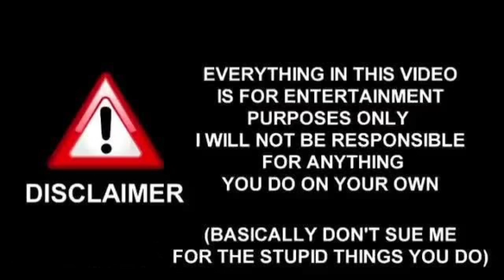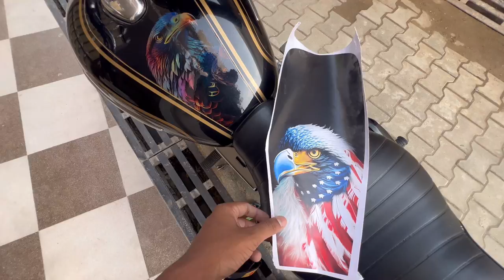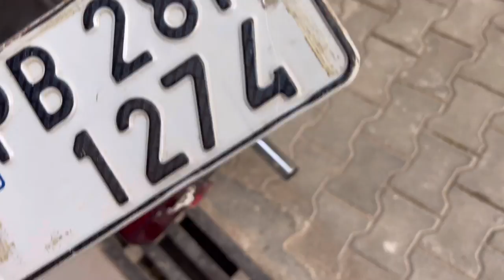NEW NUMBER PLATE FOR MY BULLET 🖤All BLACK LOOK😍